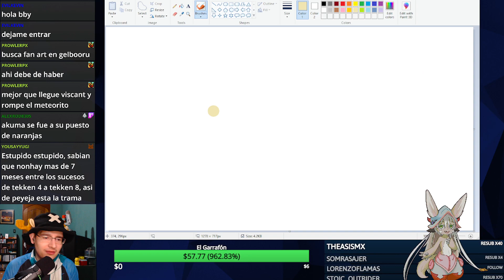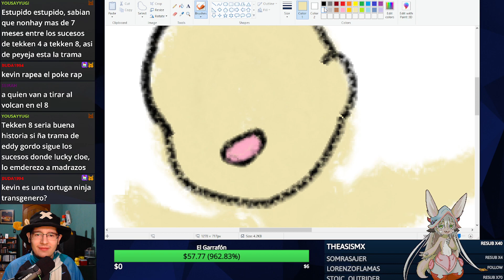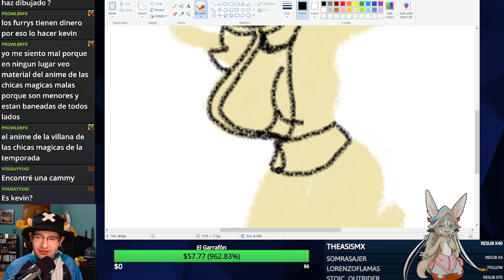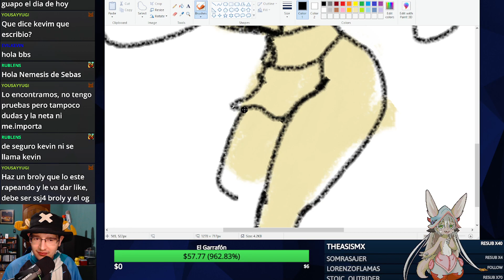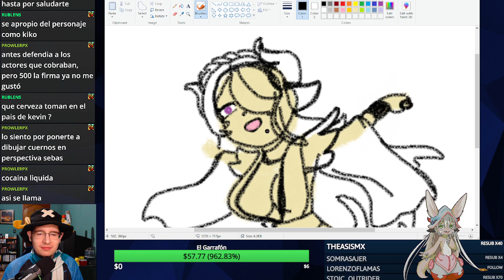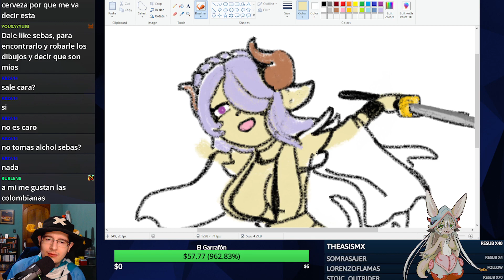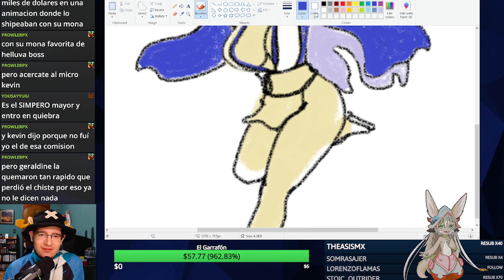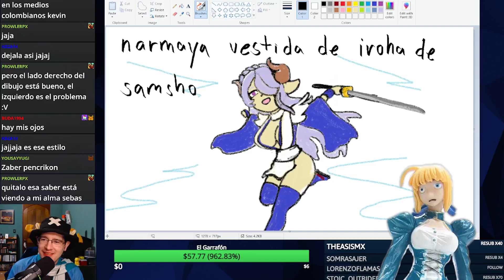La peor Narmaya que he dibujado!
Me sigo deprimiendo cada vez que dibujo a una mujer fea!